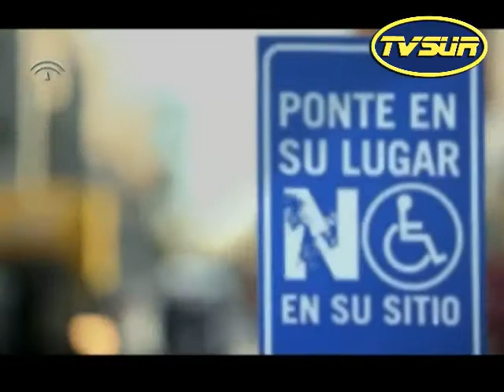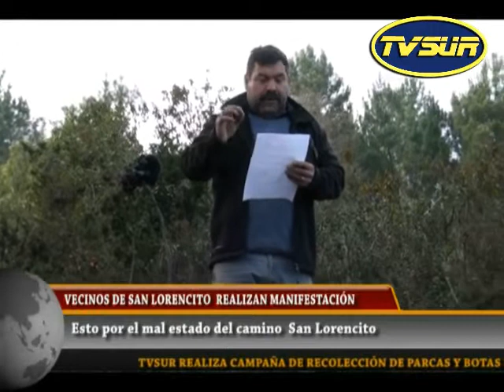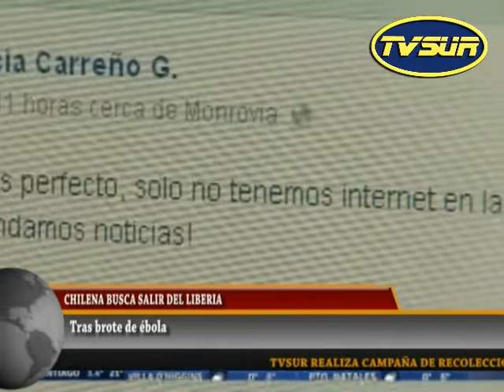Noticiero 4 de agosto 2014